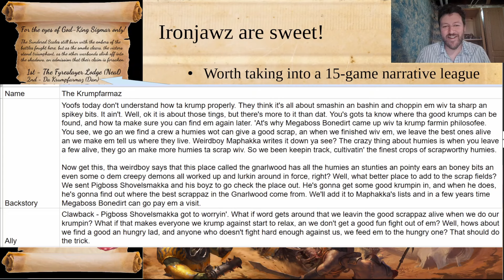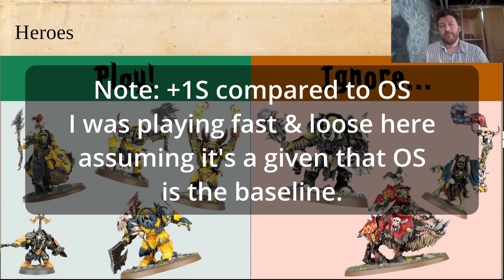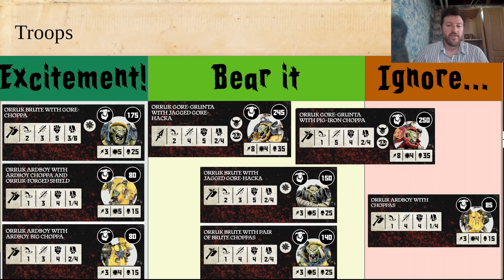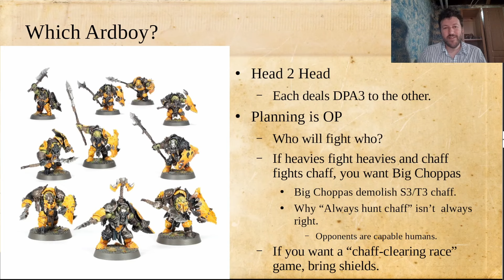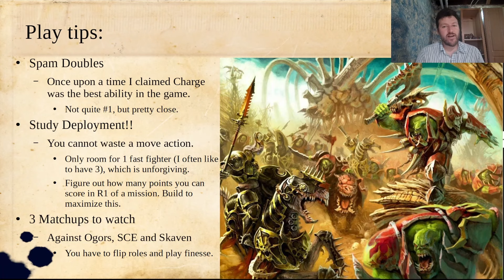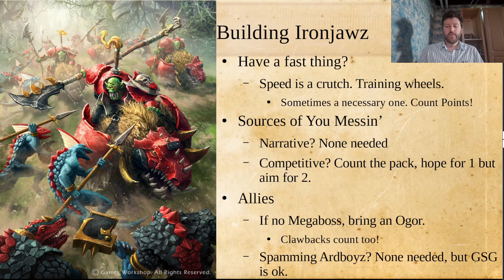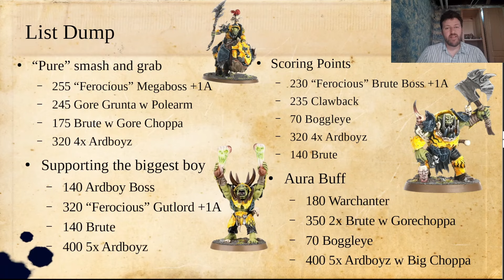The Warcry Guide to Ironjawz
How to Waaagh in Warcry